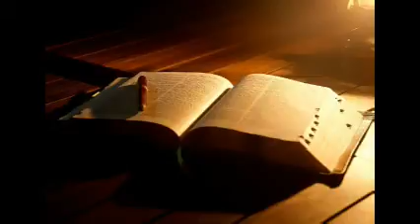Що таке Євангеліє? : Проповідь : Erie : Ігор К.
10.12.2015